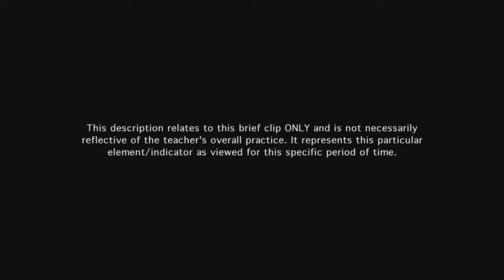Teacher explains content - Example 9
The teacher's explanation of content connects with students' knowledge and experience. The students contribute to explaining the concept to their peers.